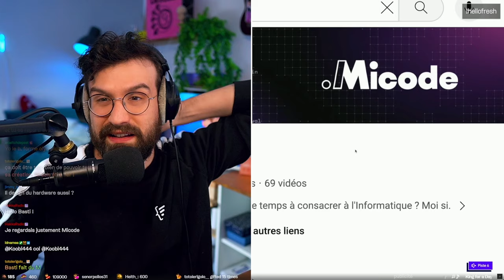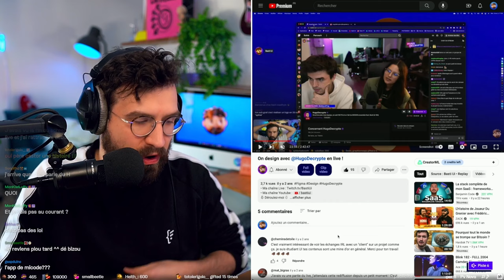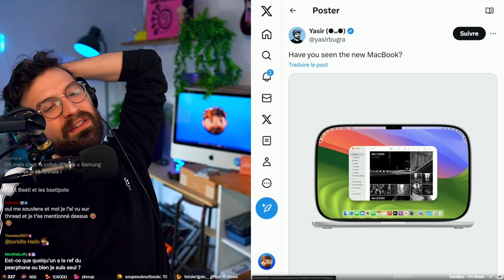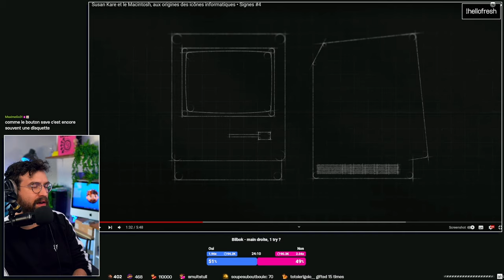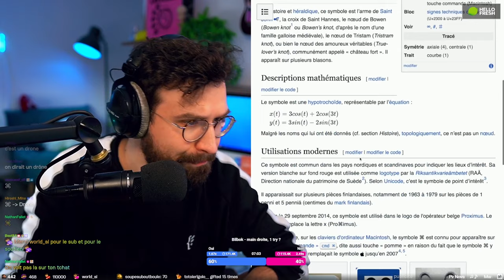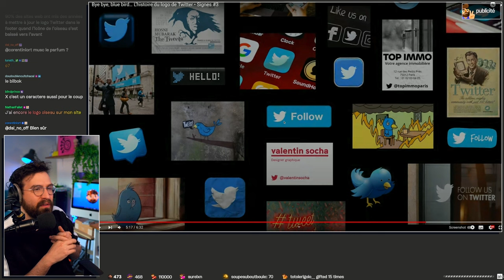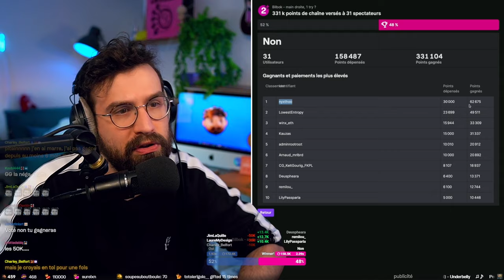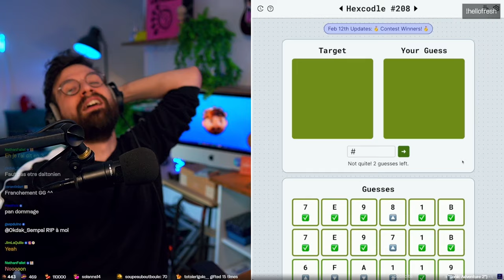Les origines des icônes informatique